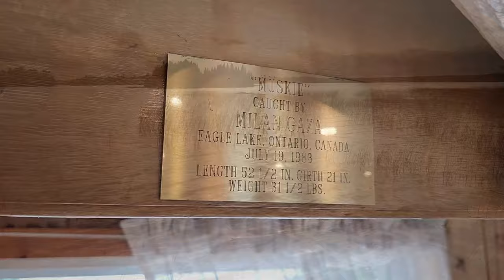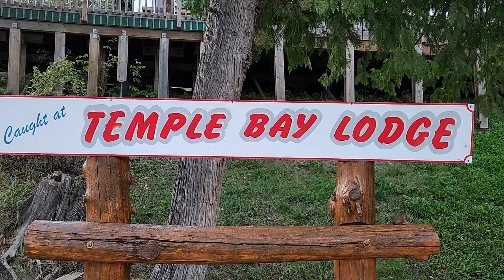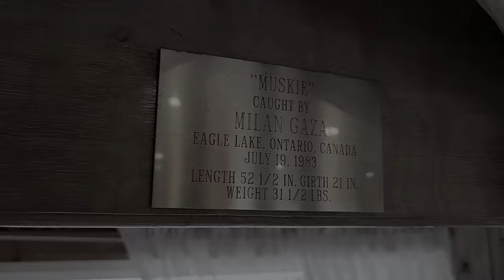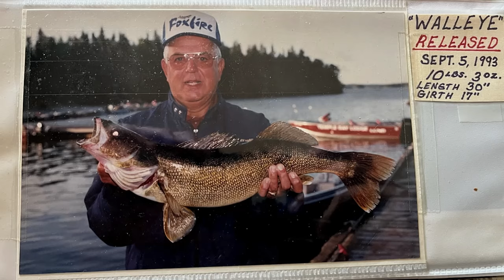Fishing for EPIC MONSTERS! - Eagle Lake, Ontario Pt.1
4k Head Cam:

Main Camera:

Battery Packs:

Track Name: Flight

Track Name: Heros

Track Name: The Road